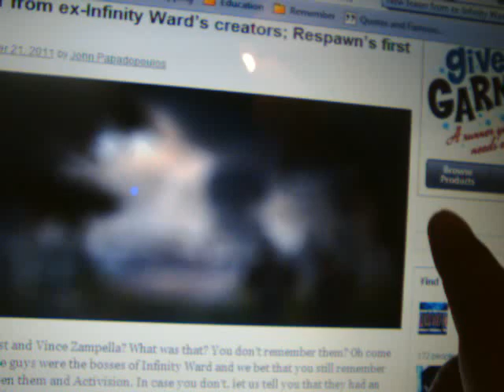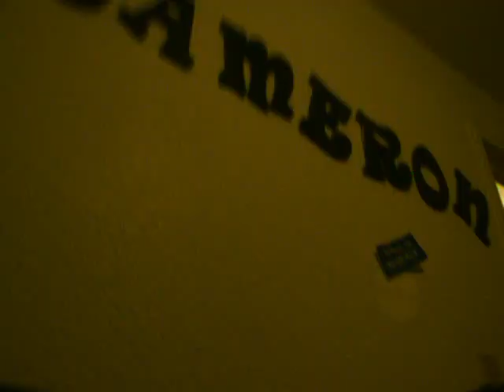Gaming News: Tue/12.20.11 - CES 2012, Respawn teases, DMC HD dated, MG Rising, KH3D, and PS Vita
In this Gaming news i go to talk about how the company Nyko that make gaming accessories will be at CES 2012 to show off new and all products. Nintendo will but at CES 2012 also but has said there will be nothing new to show. The Game company called Respawn from EA teases their new IP with a Blurry Screenshot. The Devil May Cry HD Collection will be avaliable on 4/03.The voice actor for Solid Snake is impressed with Rising.KH 3D will come to US & EU in 2012. And Some PS Vita info